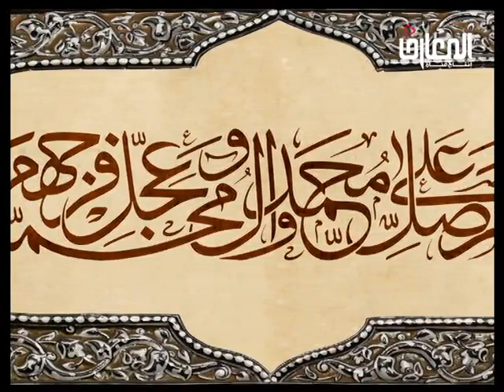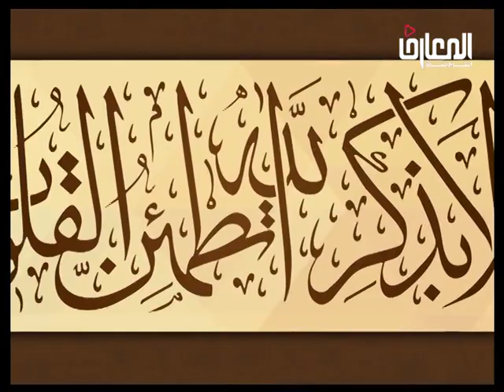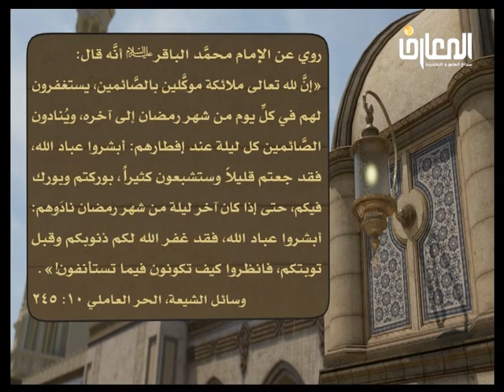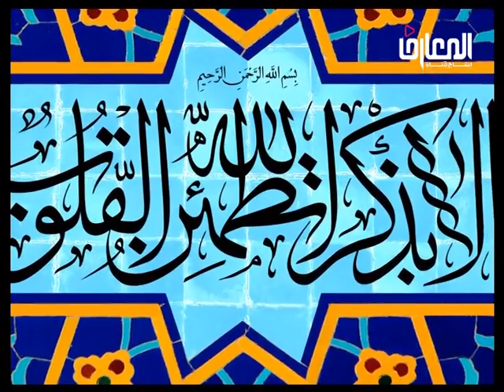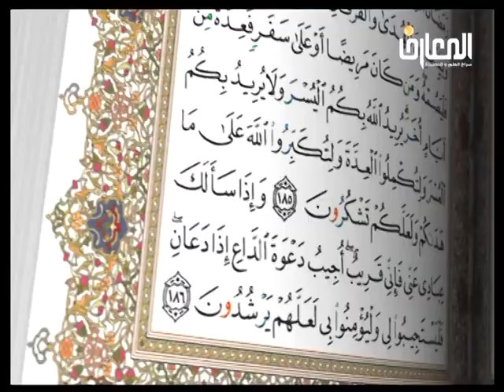المرحوم الشيخ حسين الكوراني / وداع شهر رمضان